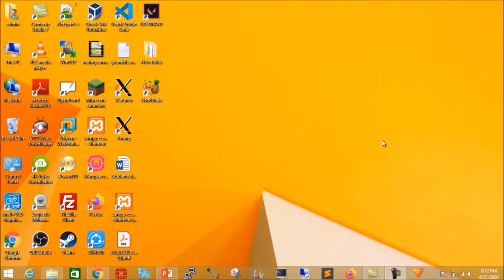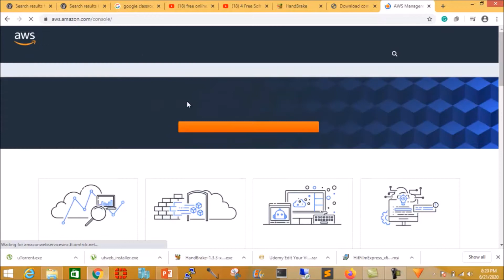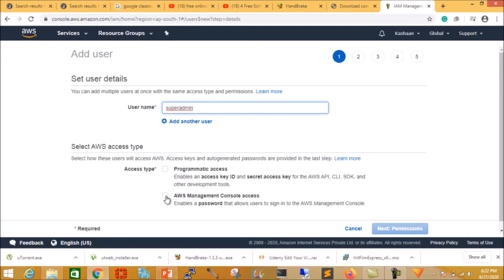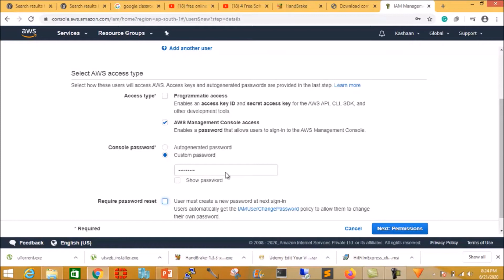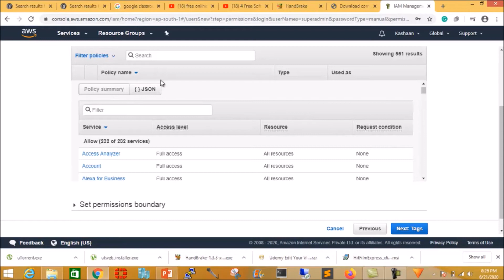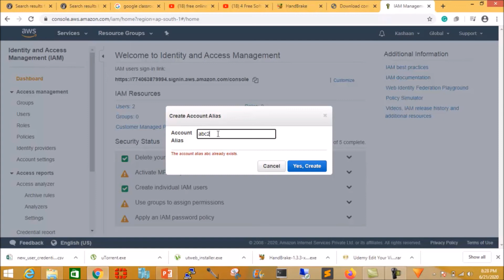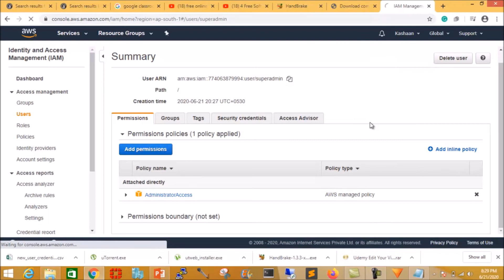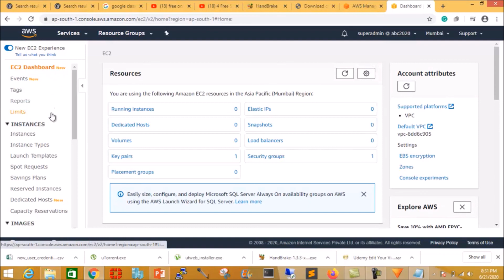AWS03 - Amazon Web Services - How to Create IAM Admin User Account